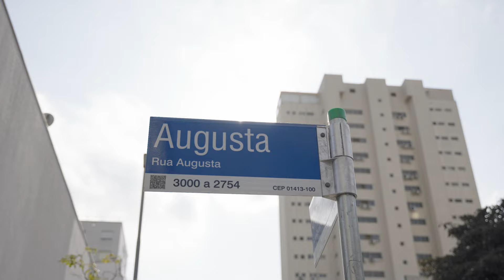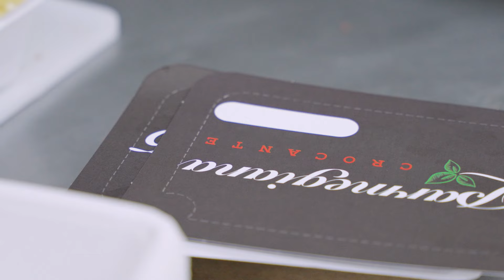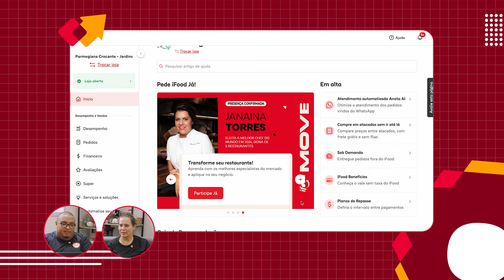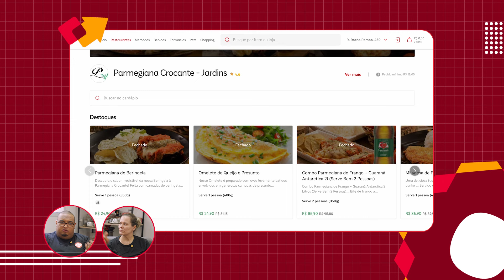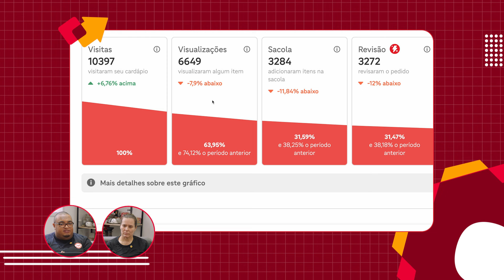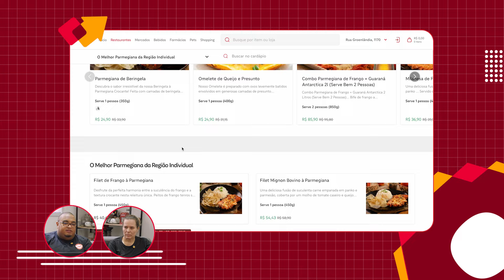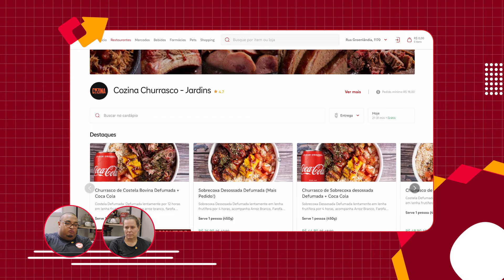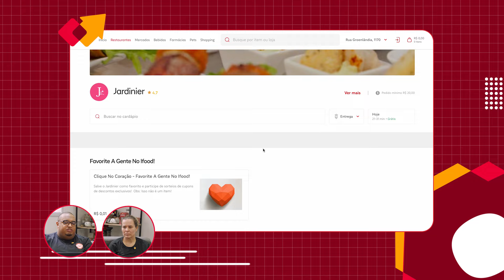iFood Visita Parmegiana Crocante em São Paulo/SP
Hoje temos um programa novo: o iFood Visita. Neste programa, João Barcelos, nosso Embaixador iFood, visita diferentes restaurantes, conhece suas operações e sugere melhorias para que a loja parceira possa vender ainda mais no iFood. No episódio de hoje, visitamos o Parmegiana Crocante, localizado na Rua Augusta em São Paulo/SP. Lá, conhecemos a operação do André e da Val, que faz mais de 300 pedidos diários. Trouxemos melhorias pro restaurante que já foram aplicadas na hora, tudo visando a fazer a loja crescer ainda mais com o iFood.

✅ O que achou do episódio? Quer que sua operação seja visitada pelo iFood?
Para participar é muito fácil: deixe nos comentários o nome de seu restaurante e a cidade onde ele fica. Quem sabe o próximo iFood Visita não é aí!